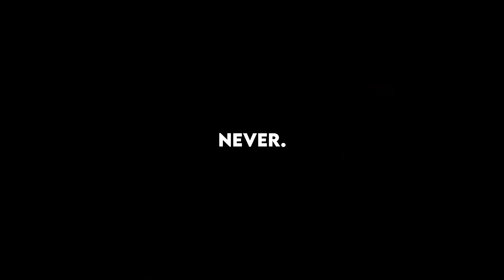Aim Lab mfs with ULTRA low sens...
Like & Sub! ❤️

🖱️ Gear:
(Mouse) xm1r
(Mousepad) Razer Strider Quartz Pink
(Keyboard) Ducky One 2 Mini (cherry mx reds)
(Mic) Blue Yeti
(Monitor) BenQ XL2540K
(Bungee) Glorious Bungee

⚙️ Settings:
Sens: 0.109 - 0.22 @ 400 dpi (300cm - 148cm / 360°)
Res: 1024 x 768
Raw Input Buffer: On

🎯 crosshair:
0;s;1;P;o;1;d;1;0l;1;0o;1;0a;1;0f;0;1b;0

Song 🎵:
1. DAOKO × Kenshi Yonezu - Fireworks (Feora x Palademix Remix)

Concepts: valorant new patch 2.07 skins,Valorant, valorant crosshair settings, valorant crosshair, tenz, aceu, shroud, hiko, asuna, valorant crosshair guide, valorant settings guide, valorant guide, valorant tips, valorant settings, valorant best crosshair, valorant best settings, valorant best crosshair settings, best settings valorant, valorant aim guide, valorant tricks, valorant pro settings, valorant tutorial, valorant tips and tricks, valorant aim, valorant beginner guide, how to get better at valorant, valorant pro tips, valorant ranked, valorant aim tips, valorant cheater streamer, valorant settings lag, valorant settings FPS, valorant pro aim, valorant pro settings, valorant tips and tricks, best valorant settings, valorant, valorant funny moments, best settings for pc valorant, how to get better at valorant, valorant how to improve, best training methods, best strategies, best sensitivity settings valorant, valorant competitive, best warmup valorant, how to get zero ping in valorant, fastest way to improve at valorant, valorant improve aim, valorant how to get better aim, valorant pro tips, valorant training guide, valorant advanced tips, and tricks, valorant improve movement, valorant news, valorant guide, valorant ranked, Valorant crosshair placement valorant,best crosshair settings,dot crosshair valorant,how to make a crosshair valorant,best crosshair csgo,best cross hair valorant,best cross hair dot,good crosshair valorant,best dot crosshair valorant,calzoneop,calzone,best valorant settings,twitch calzone,youtube calzone,g502 lightspeed,best mouse for valorant,best sensitivity for valorant,valorant aim training,valorant best aim,custom crosshair valorant,valorant gameplay,valorant game,valorant beta, valorant,jett, valorant jett, valorant, jett montage, valorant montage, jett montage, valorant radiant jett, jett radiant, raze, valorant  raze valorant, raze montage,valorant montage,valorant,montage,mood montage,mood valorant montage,valorant operator montage,valorant highlights,valorant mood montage,valorant montage edit, valorant montage,valorant awp montage,valorant edit,valorant pro,valorant ranked,mood ❤ | a valorant montage,24kgoldn montage,iann dior montage,valorant beta,valorant fragmovie,valorant gameplay,mood valorant,a valorant montage,ladiff montage, ladiff, ladiff raze, ladifftv, valorant moments,montage valorant,valorant montage ace,valorant guide,valorant best montage valorant montage,valorant,valorant awp montage,valorant operator montage,montage,cjaiye, connorjaiye, cjaiye montage, connorjaiye montage, valorant highlights,valorant edit,ethos valorant montage,best valorant player,lemonade valorant montage,valorant tricks montage,valorant guide,how to get valorant,valorant sniping,valorant moments,awping in valorant,best valorant plays, low sens immortal, how to get to immortal, the best res in valorant, the best stretched resolution for valorant, valorant stretched resolution, how to gain game sense in valorant, how to have better crosshair placement in valorant, how to clutch in valorant, the best sensitivity in valorant, low sens valorant player, low sens or high sens in valorant, reaver 2.0, champions 2022